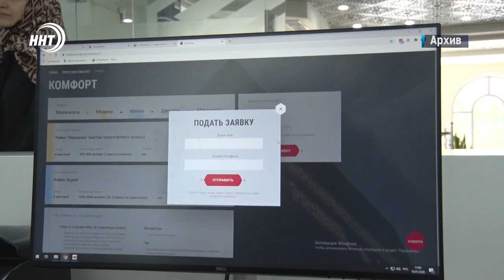Саудовская Аравия установила стоимость паломнических услуг для хаджа в 2022 году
После чего хадж-оператор Дагестана «Марва-Тур» объявил о своих ценах. Так Базовая программа «Эконом комбинированный» стоит 4,7 тыс. долларов. Паломники из Махачкалы полетят в Дубай, а оттуда на автобусе будут добираться до Медины.

Напомним Дагестан в этом году традиционно получил самую большую квоту на хадж среди субъектов России. В паломничество к святыням ислама смогут отправиться более 4,5 тыс. жителей республики.